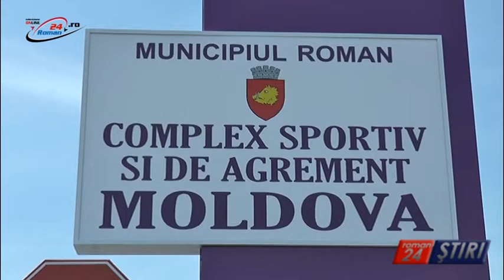ȘTRANDUL MUNICIPAL ESTE DESCHIS